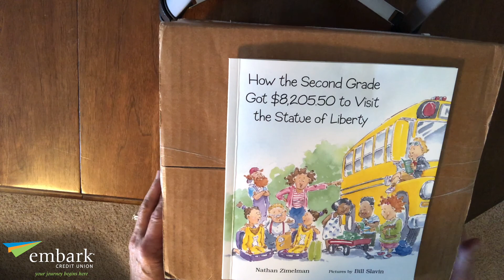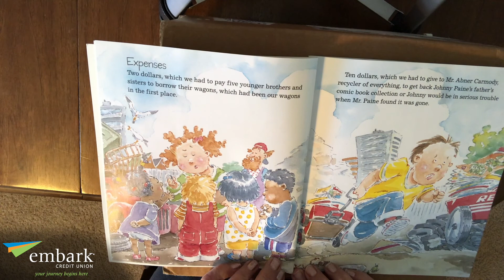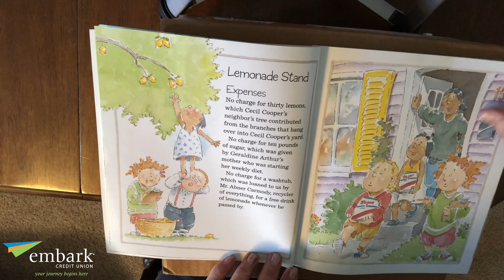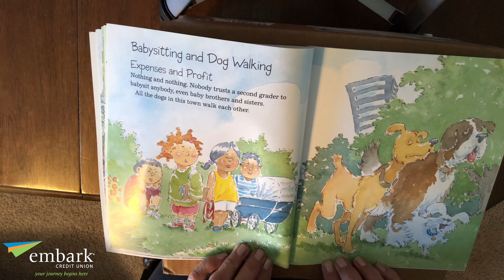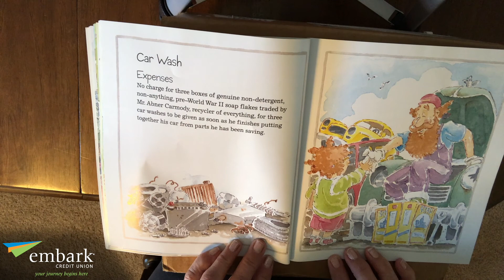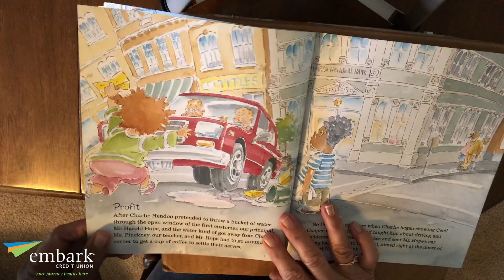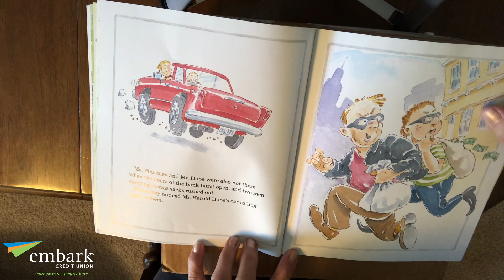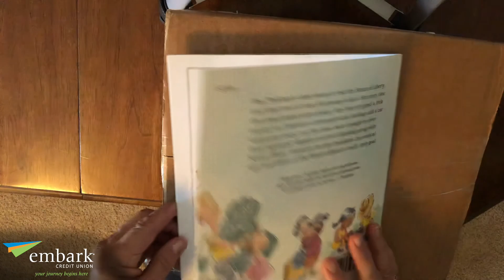How the Second Grade Got $8,205.50 to Visit the Statue of Liberty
Join us as we read "How the Second Grade Got $8,205.50 to Visit the Statue of Liberty." Story by Nathan Zimelman and Illustrations by Bill Slavin.